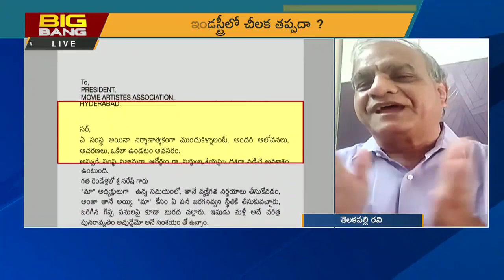మా రాజీనామాల్లోమూడుసమస్యలు THREE ISSUES INVOLVED IN MAA RESIGNATIONS